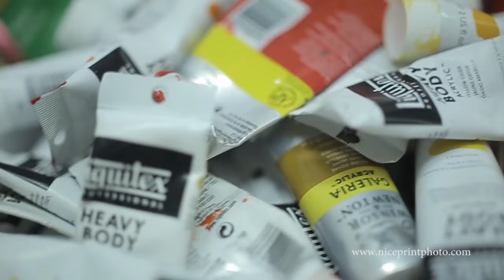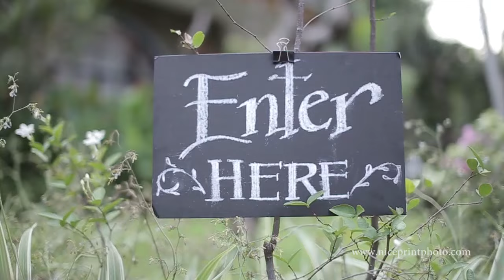Paulina Sotto and Jed Llanes Proposal Video by Nice Print Photography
Shine - Analog Heart
You Are Mine - Holley Maher/Secret Nation
Love that Lasts - Tim Halperin